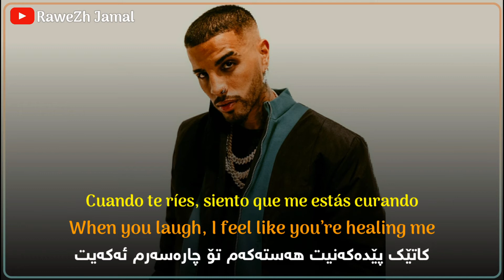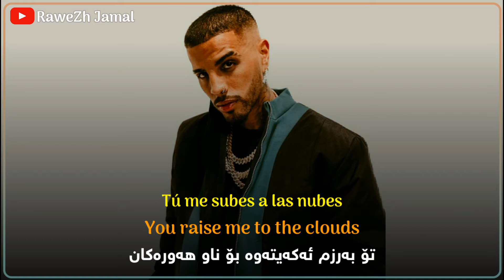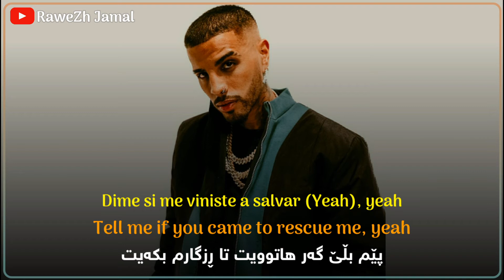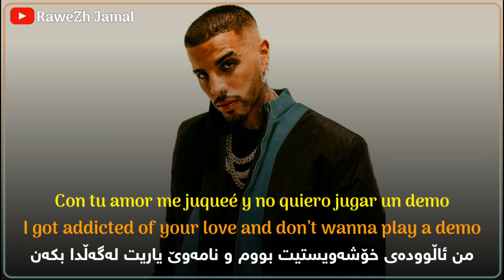Rauw Alejandro Nubes english Translation Lyrics Letra Kurdish Subtitle 2021